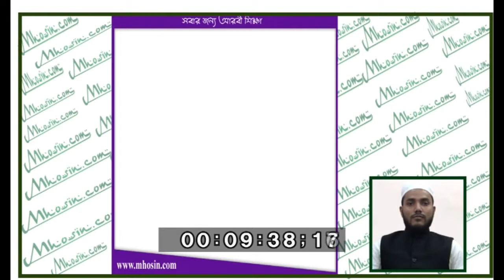সহজ কায়দা শিক্ষা class 28